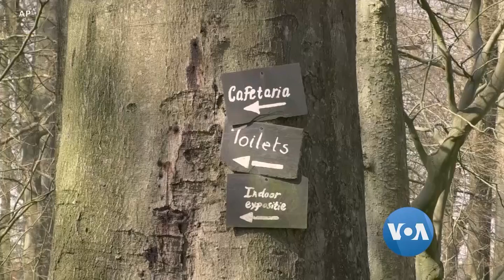Belgium က Floralia ပန္းျပပြဲ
Belgium ႏိုင္ငံ Brussels ၿမိဳ႕ေတာ္အျပင္ က ၃၅ ဧက အက်ယ္ ပန္းဥယ်ာဥ္ႀကီးမွာ ႏွစ္တိုင္းရာသီ ပန္းေတြကို ပန္းျပပြဲလုပ္ေပမဲ့ ဒီႏွစ္ေတာ့ ကို႐ိုနာကပ္ေဘးေၾကာင့္ ပန္းျပပြဲမလုပ္ႏိုင္ပါဘူး။ ဒါေပမဲ့ ဒီျပပြဲအတြက္ ဘယ္ေလာက္ ျပင္ဆင္ခဲ့ၾကပါလဲ။ မစုျမတ္မြန္ ကမာၻတလႊားခရီးသြားအစီအစဥ္မွာ တင္ဆက္ထားပါတယ္။